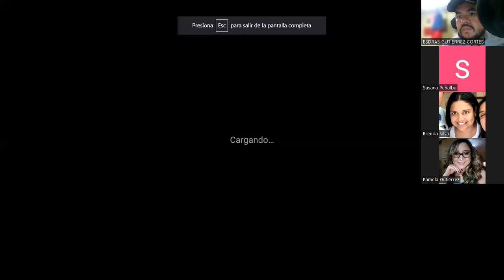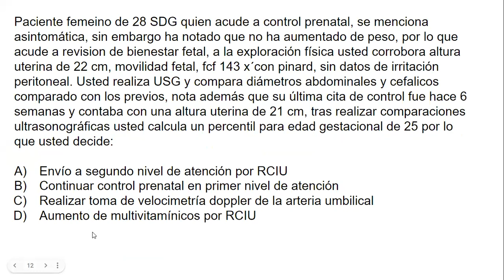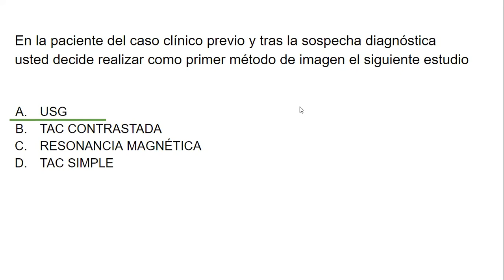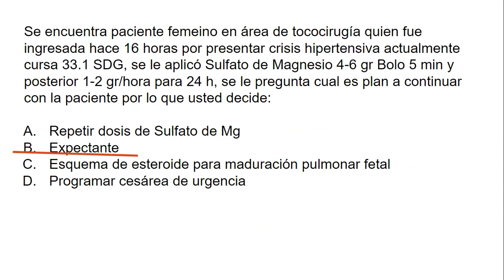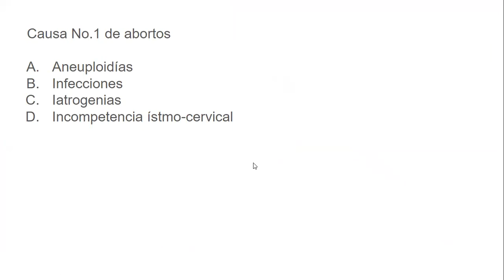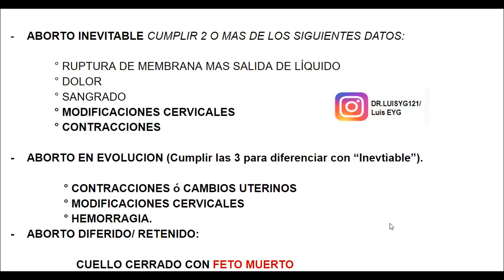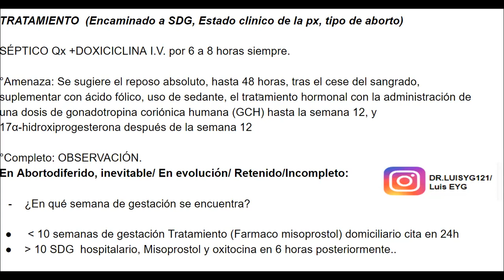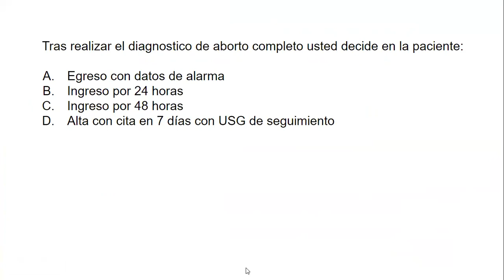EMERGENCIAS OBSTETRICAS ENARM 2024 PT.2